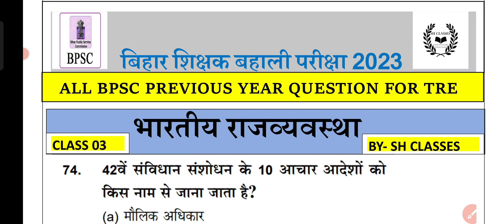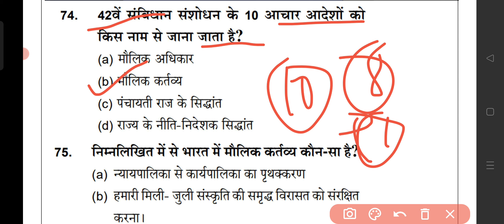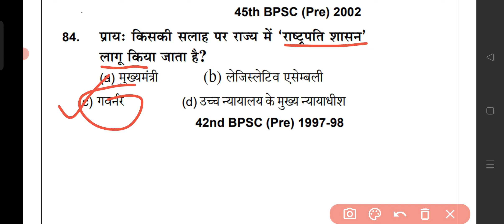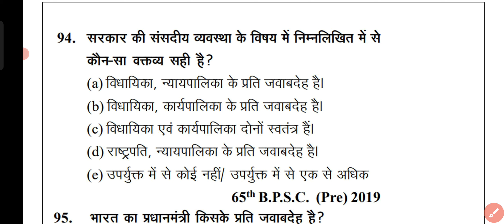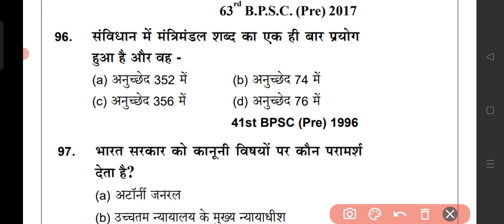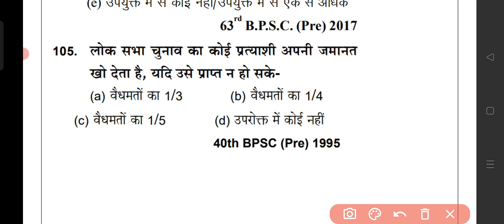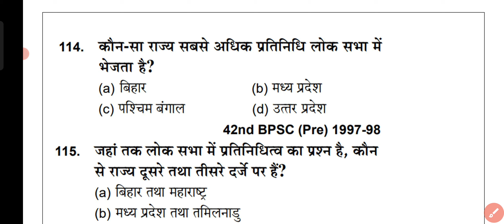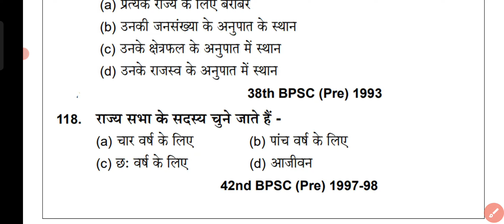Daily 50 most important questions for Bpsc Teacher Exam 2023 |भारतीय राजव्यवस्था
BPSC PREVIOUS YEAR QUESTIONS INDIAN POLITY
how to prepare for Bpsc teacher
bihar teacher
bihar 7th फेज शिक्षक भर्ती परीक्षा 2023
Bpsc geopraphy  previous year question
news
bihar teacher niyojan latest
news
bihar teacher
news today